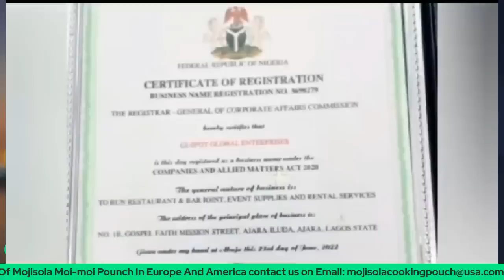ILE EJO GIGA PE IJOBA KWARA, I G,OGA OLOPA KWARA, AWON EGBE ALFA, LORI ORO ESIN,TANI OLOHUN,OLUWO...